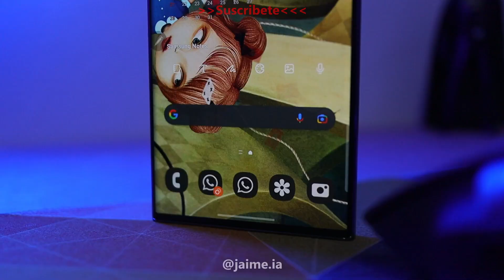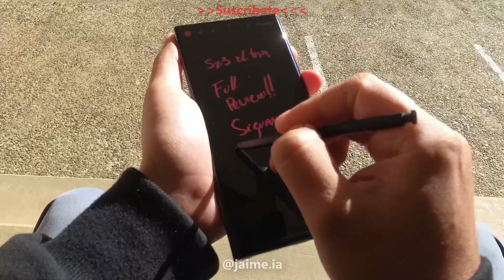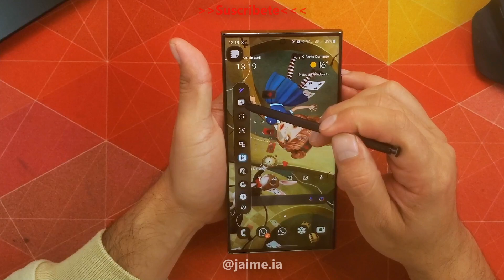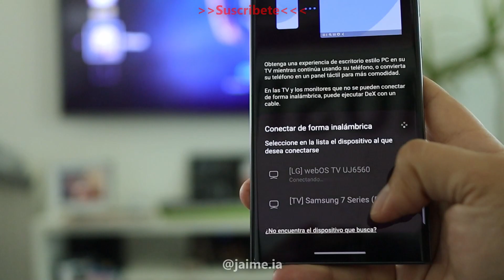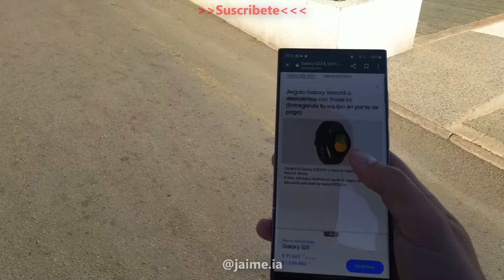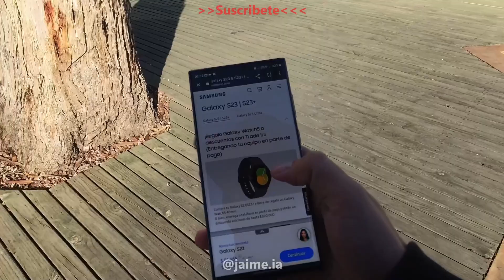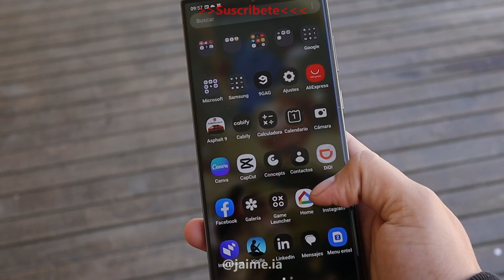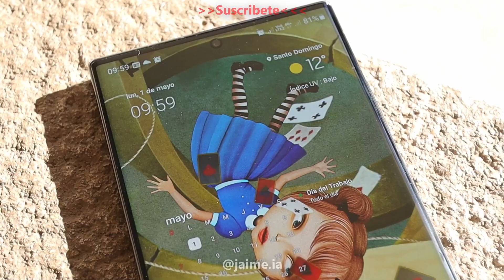Galaxy s23 ultra 60 días después | Jaime IA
0:00 Galaxy s23 ultra
1:00 Galaxy s23 ultra diseño
3:30 Galaxy s23 ultra Spen
5:40 Galaxy s23 ultra pantalla
6:40 Galaxy s23 ultra batería
7:30 Galaxy s23 ultra DEX
8:00 Galaxy s23 ultra audio
9:00 Galaxy s23 ultra rendimiento
10:50 Galaxy s23 ultra cámaras
13:20 Galaxy s23 ultra One UI 5